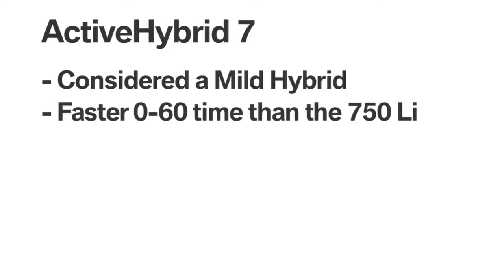BMW ActiveHybrid 7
In this video, learn about the engine features and functions of the BMW ActiveHybrid 7.